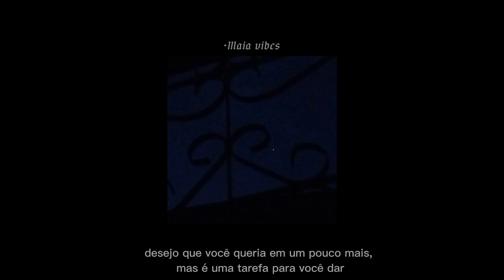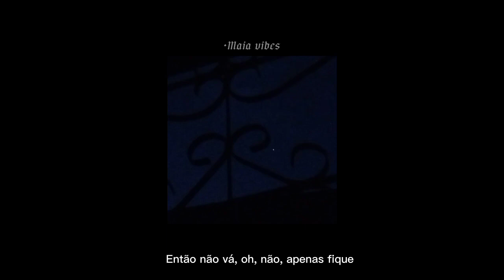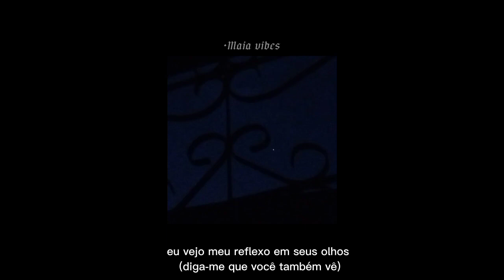Reflections - The Neighbourhood (Tradução/PT)